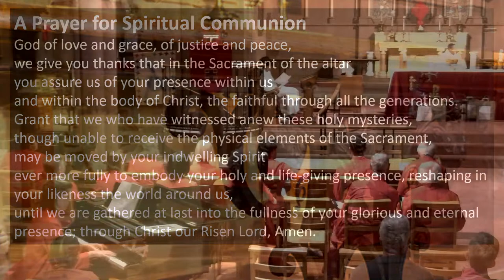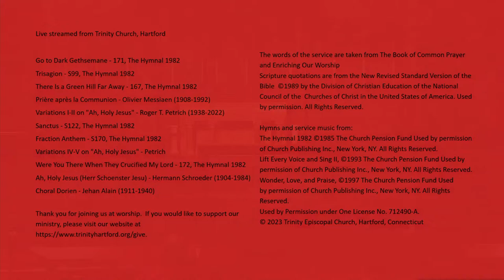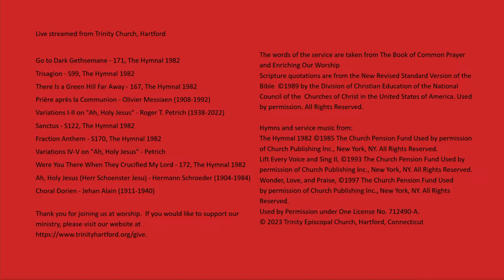Maundy Thursday - Communion and Footwashing - Trinity Episcopal Church, Hartford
Live streamed from Trinity Church, Hartford

Presider: The Rev. D. Littlepage
Preacher: Ash de Las Casas
Director of Music: Michelle Horsley
Readers:  Mark MacGougan, Linda MacGougan
Intercessor:  Cathy Rowe
Minister of Communion: Suzanne Blancaflor, Kate Byroade
Verger: Cathy Rowe
Acolytes: Jon, Kenny
A/V Guild: Casey Rousseau

Go to Dark Gethsemane - 171, The Hymnal 1982
Trisagion - S99, The Hymnal 1982
There Is a Green Hill Far Away - 167, The Hymnal 1982
Prière après la Communion - Olivier Messiaen (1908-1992)
Variations I-II on "Ah, Holy Jesus" - Roger T. Petrich (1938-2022)
Sanctus - S122, The Hymnal 1982
Fraction Anthem - S170, The Hymnal 1982
Variations IV-V on "Ah, Holy Jesus" - Petrich
Were You There When They Crucified My Lord - 172, The Hymnal 1982
Ah, Holy Jesus (Herr Schoenster Jesu) - Hermann Schroeder (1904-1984)
Choral Dorien - Jehan Alain (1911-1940)

The words of the service are taken from The Book of Common Prayer and Enriching Our Worship

Scripture quotations are from the New Revised Standard Version of the Bible  ©1989 by the Division of Christian Education of the National Council of the  Churches of Christ in the United States of America. Used by permission.

Hymns and service music from:
Used by Permission under One License No. 712490-A.